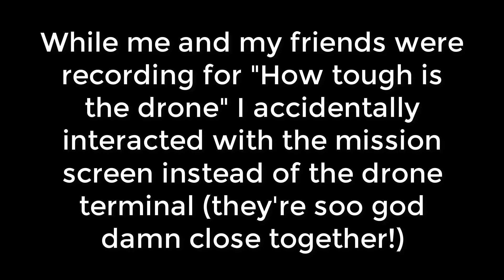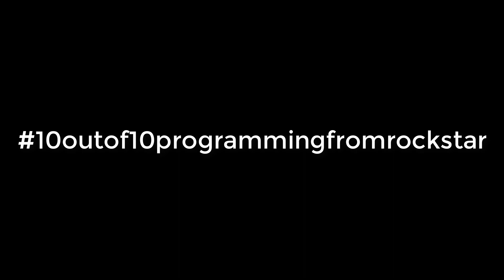When Rockstar dont bug test...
Just a short video showcasing a glitch that should never exist in the Afterhours DLC, all I did was interact with something!